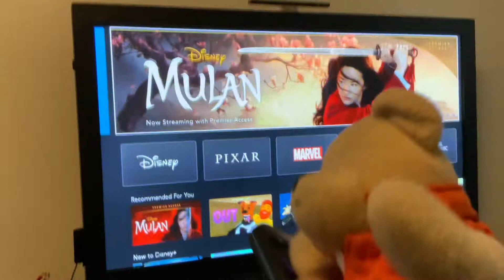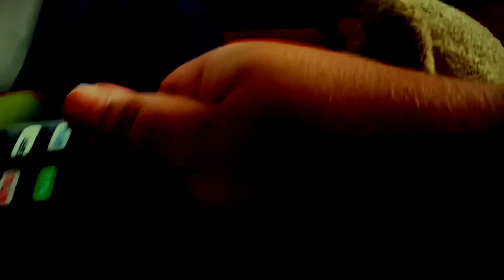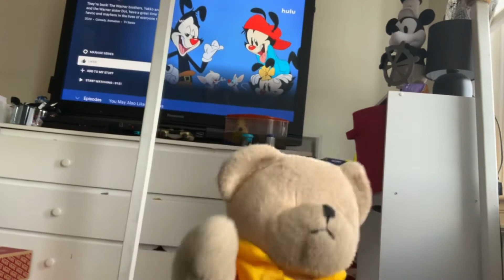Mr Bear Show, Season 1.Episode 1: The Trend